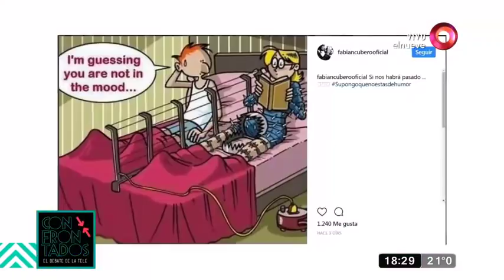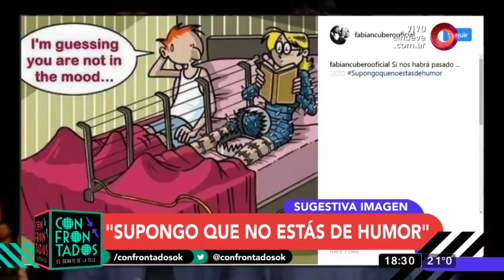Cubero y un posteo que no le gustó nada a Nicole